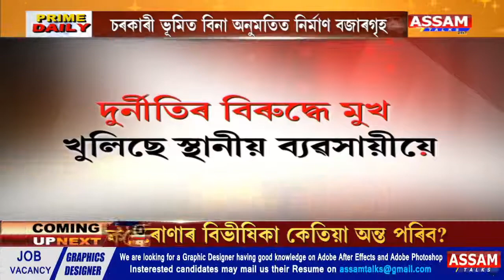লংকা পৌৰসভাত বৃহত্‍ কেলেংকাৰিI আছাম টক্ছৰ অভিযান ফাদিল বিয়াগোম দুৰ্নীতি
লংকা পৌৰসভাত বৃহৎ কেলেংকাৰী। চৰকাৰী ভূমিত কাৰ অনুমতি লৈ বজাৰ গৃহ নিৰ্মাণ কৰিছে ব্যক্তিগত অনুদানেৰে? আছাম টক্‍‍ছে চলোৱা অভিযানত পোহৰলৈ আহিছে পৌৰসভাৰ বজাৰৰ ভেটি আৱণ্টনৰ নামত সংঘটিত হোৱা বিয়াগোম কেলেংকাৰি।